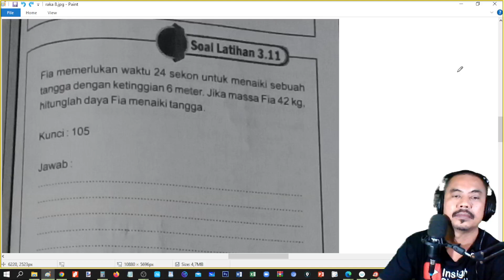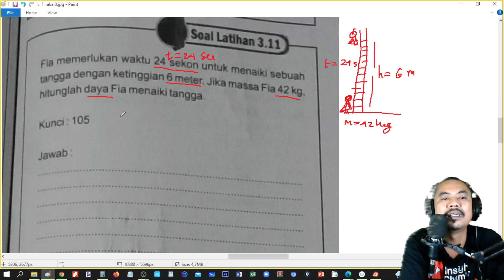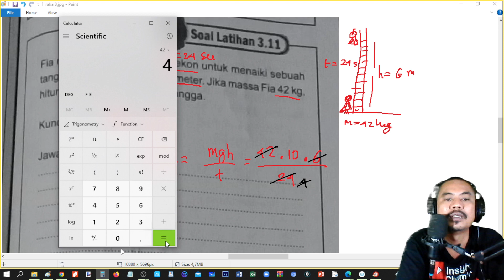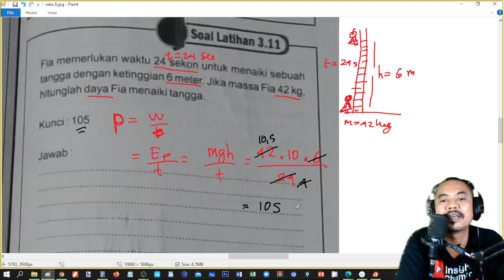daya menaikin tangga , usaha dan energi ,fisika kelas 10 latihan soal 11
KELAS 10
grup Ruang Belajar

FISIKA 10